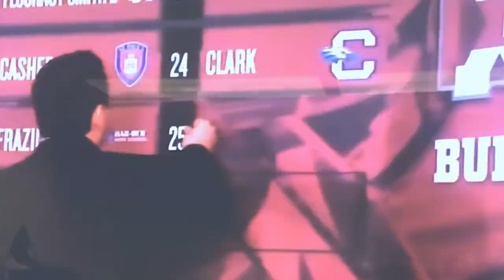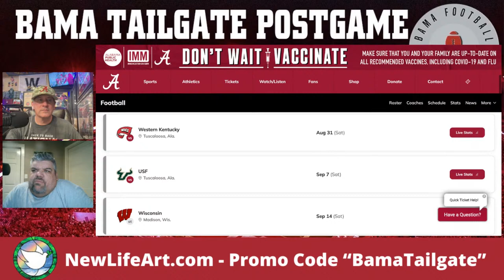LIVE SHOW A-DAY GAME SHOW: Alabama Crimson Tide | Bama Tailgate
Mick Gillispie and Brett Emore from Bama Tailgate go live to recap the Alabama Crimson Tide Spring Game the First under Kalen DeBoer

Host Mick Gillispie is a graduate of the University of Alabama. His first Tailgate radio show was on 90.7 WVUA radio in 1998 the Bama campus radio station. Since then Mick has been a Play-by-Play voice for the Crimson Tide Sports Network on radio. Broadcasted TV games at Alabama on SEC Network. He was a show co-host of The Game with Ryan Fowler on WTBC radio and then Tide 102.9 in Tuscaloosa. The Bama Football Tailgate Show is syndicated on radio across the State of Alabama on Bama Game Days!. Roll Tide!